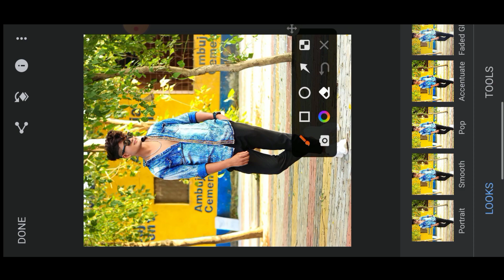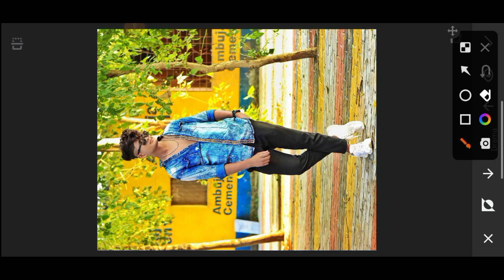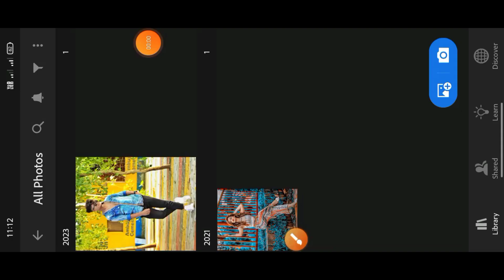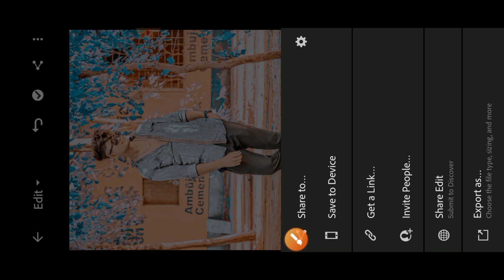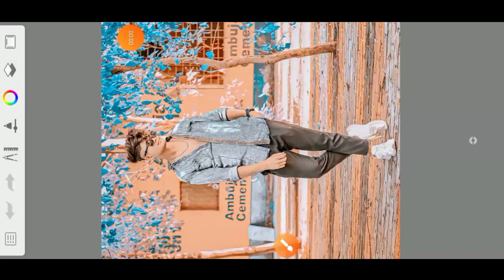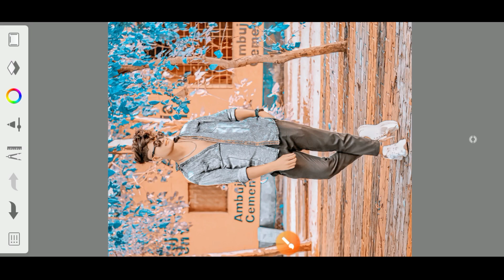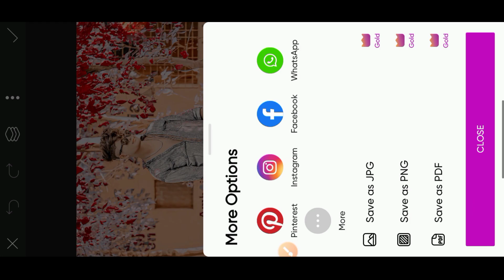Face smooth photo editing || Background colour change photo editing || photo editing kaise karen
Hello🤗Editor Hamne Bataiya Hai Ki Snapseed App Se Background Colour Change And Face Smooth Photo Editing Kaise kare Apna Mobile📲Phone📱Se || Agar Mera Video App log ko Aaccha Lage To Channel Ko Subscribe Kare Le na Keu ki | Photo Editing | Editing Tutorial | Tips & Trick Se Related Videos Milati Hai

______________________________________________________Your Queries ☑️

face smooth photo editing new 2023
face smooth photo editing video
face smooth photo editing kaise
kare
background colour change photo
editing
editing lightroom
editing snapseed
editing app
photo editing kaise kare
photo editing kaise kare mobile se R
photo editing kaise karen mobile
mein
background
photo editing kaise kare picsart
se
photo editing
snapseed editing
change
autodesk sketchbook
autodesk sketchbook editing face
smooth
autodesk sketchbook animation
tutorial
smooth colour settings
autodesk sketchbook editing
background
autodesk sketchbook face editing
snapseed editing kaise kare
snapseed editing face clean
change
blur
background change
2023
se
photo editing kaise kare lightroom
se
photo editing kaise kare snapseed
par
editing picsart
editing in photoshop
editing in mobile
face smooth photo editing toolwiz
face smooth photo editing 2023
face smooth photo editing new
face smooth photo editing tutorial
sketchbook shivam editing hacks

🌀🌀🌀🌀🌀 USE EDITING APP 🌀🌀🌀🌀🌀                            👇👇👇👇

1. Snapseed app
2. Lightroom app
3. Autodesk Sketchbook
4. PicsArt

      Editor By:- Dilshad